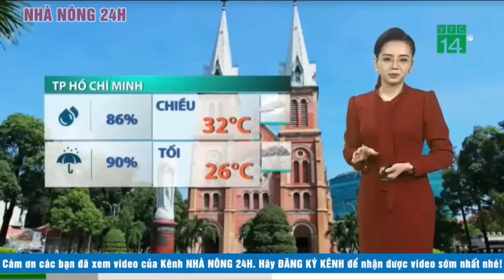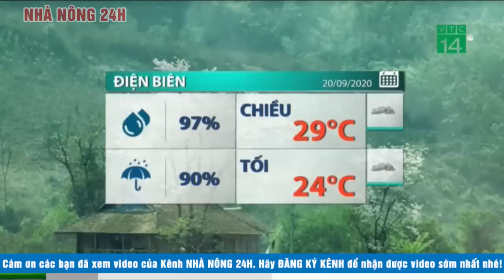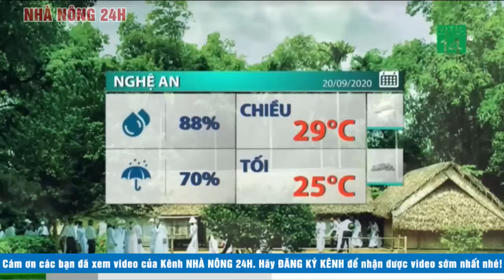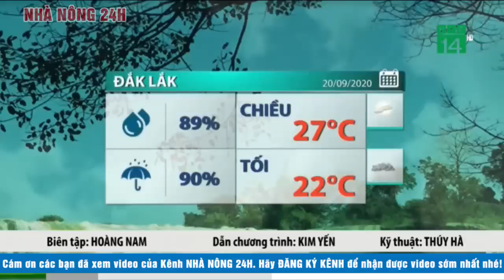🔴 Dự báo thời tiết ngày 21 tháng 9 năm 2020 | Dự báo thời tiết ngày mai và 3 ngày tới mới nhất